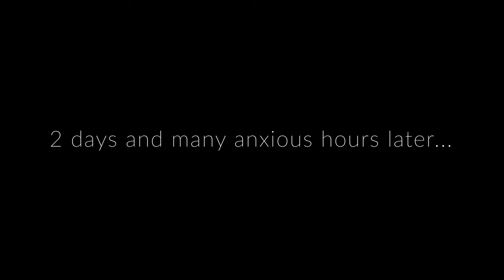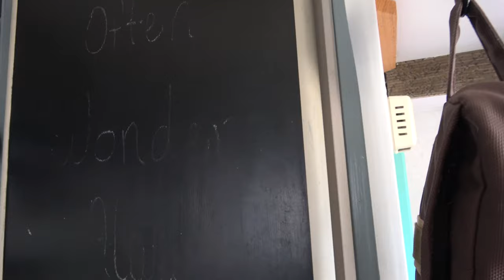Our Crazy, No Good & Very Bad Breakdown Saga Part 2 - Stranded in Utah // Truck Camper Life // CTW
This happened in the spring of 2019 but with life and all its craziness, we never released these videos. This is part 2 of a 3 episode series. Enjoy!